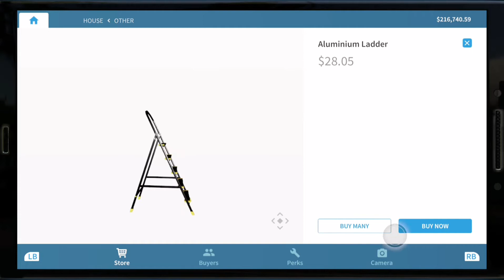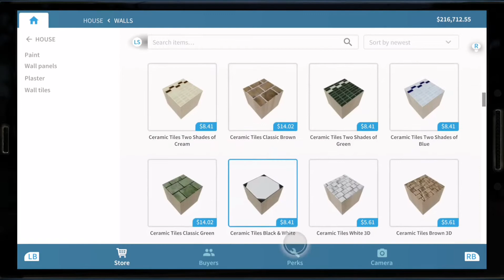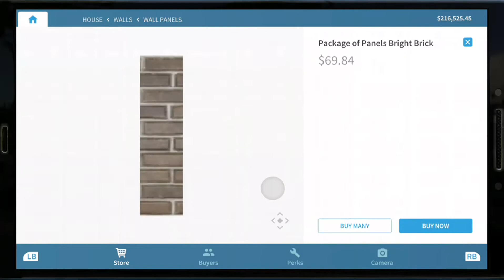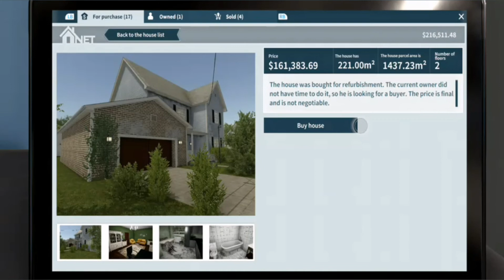House Flipper - Xbox One - Office Upgrade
Upgrading the office walls